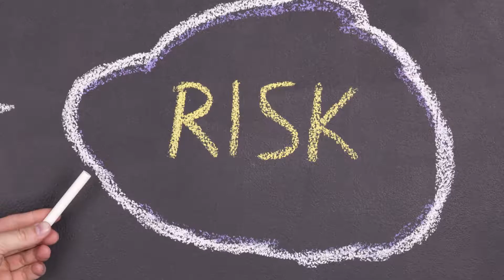مقدمة في الخيارات الثنائية المتقدم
Introduction to Financial Management